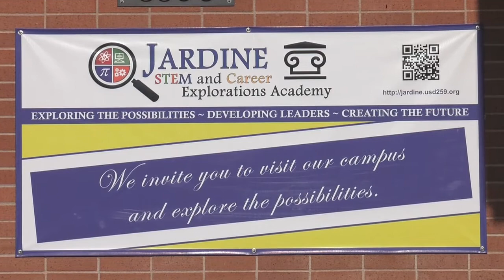Jardine STEM & Career Exploration Magnet/WIBA Partnership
Jardine celebrated their partnership with the Wichita Independent Business Association on February 26th. Local entrepreneur Phil Ruffin Sr. made a financial contribution to the school to help the partnership grow.